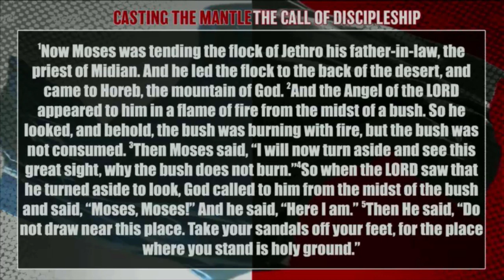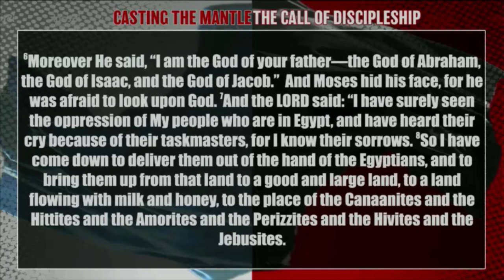2020 Winter Prescott Bible Conference Pastor Greg Mitchell Wednesday PM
2020 Winter Bible Conference in Prescott, Arizona. This conference was titled "Casting the Mantle". This video is of Pastor Greg Mitchell preaching on Wednesday evening. Powerful conference meeting. All footage is courtesy of The Potter's House of Prescott, AZ. This footage was uploaded with Prescott's consent and permission.